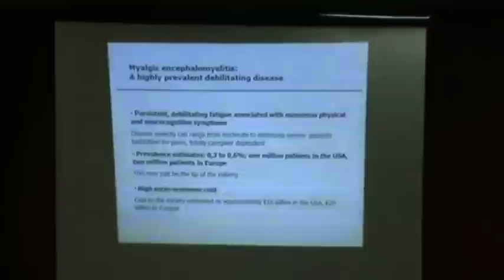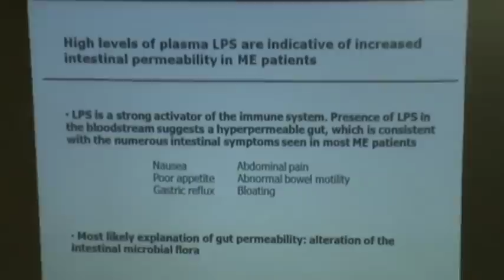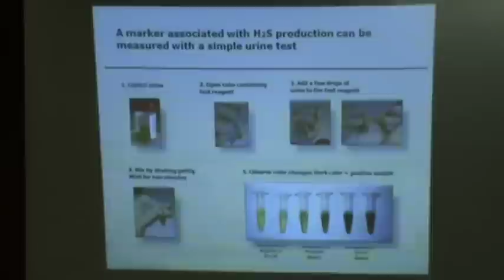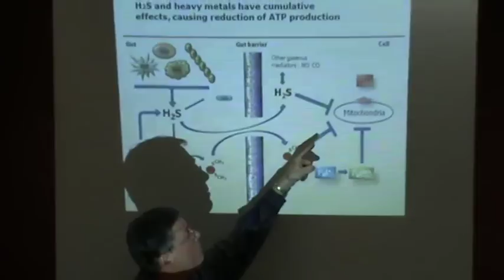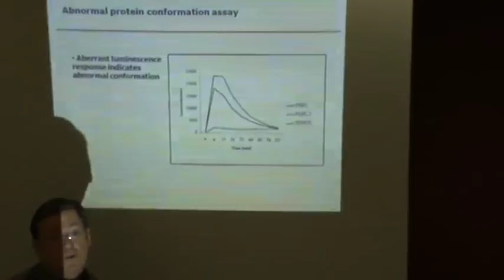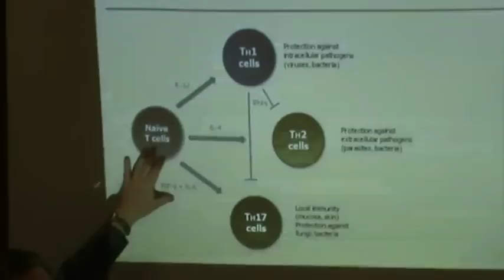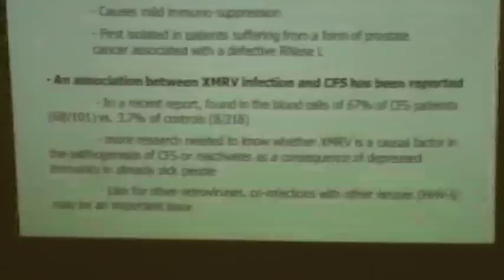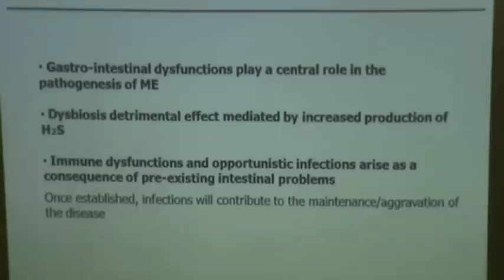Professor Kenny De Meirleir on Chronic Fatigue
Professor Kenny De Meirleir discusses his model of Chronic Fatigue in Perth, Western Australia at Sir Charles Gairdner Hospital, Niche Conference Room, 17 April 2010.